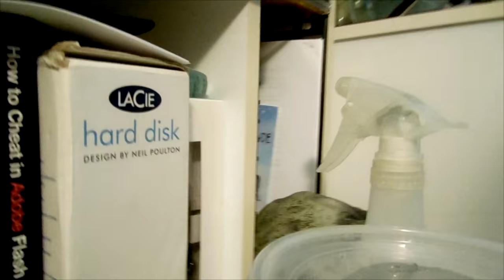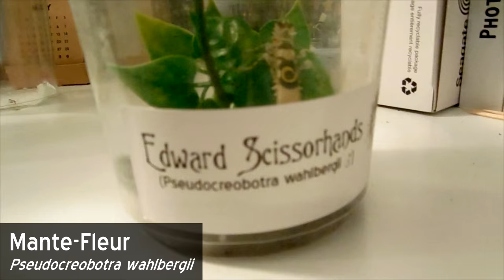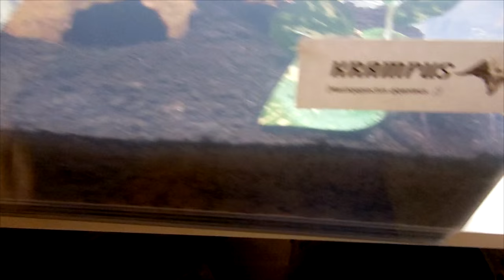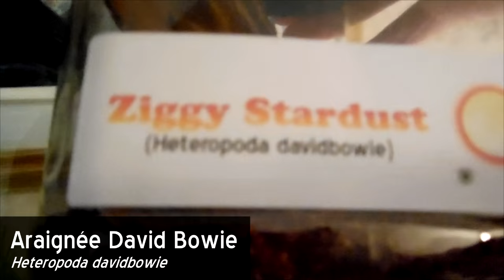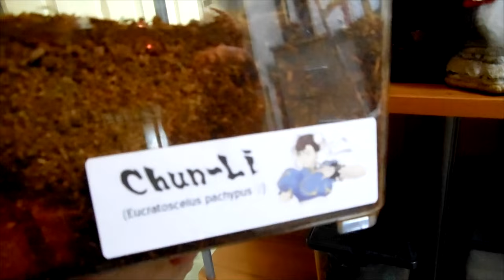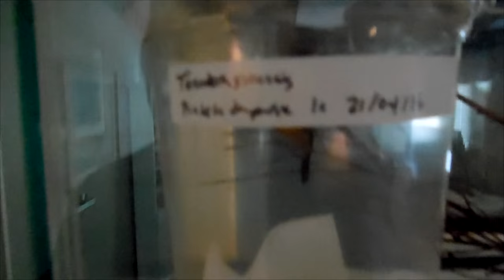Suivi d'élevage - Mai 2016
Voici un vidéo spécial!

Mon premier suivi d'élevage qui montre ce que je possède de vivant à la maison...

Je m'excuse pour les problèmes de caméra. Je filmerai avec un meilleur appareil la prochaine fois!

Comme d'habitude, vos questions et commentaires sont appréciés!

Jahzzar - Boulevard Saint-Germain
Yasunori Mitsuda, Yoshitaka Hirota - Custom Bomberman
Yasunori Mitsuda, Yoshitaka Hirota - Merchant Ship Frontier
Jun Chiki Chikuma - Zip
Jun Chiki Chikuma - Redial